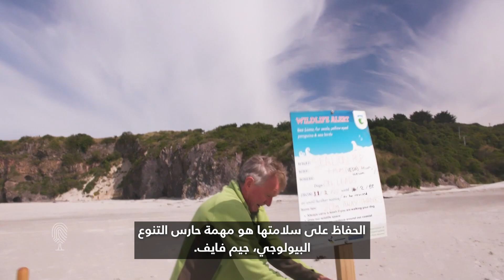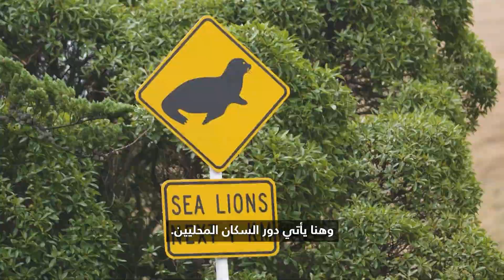أنثى أسد بحر واحدة تعيد هذه الكائنات إلى نيوزيلندا بعد أكثر من 100 عام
حول شبه جزيرة أوتاغو في الجزيرة الجنوبية لنيوزيلندا، تعيش أسود البحر مع جيرانها من البشر. ويتدخل السكان المحليون كـ "جليسي أطفال" للمساعدة في الحفاظ على سلامة الجراء حديثي الولادة. هذه الجراء جزء من جيل جديد من أسود البحر التي عادت إلى هذا الساحل بعد غياب طويل استمر لأكثر من 100 عام. والفضل يعود لأنثى واحدة عادت وأنجبت صغارها في نيوزيلندا عام 1993.